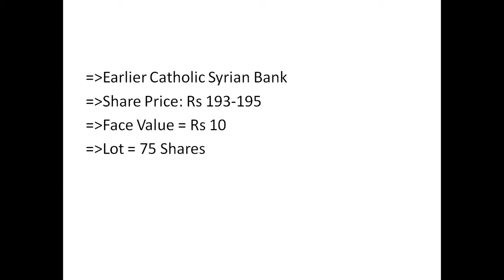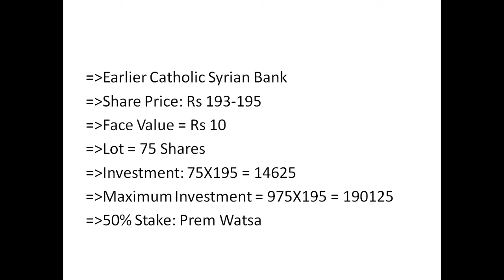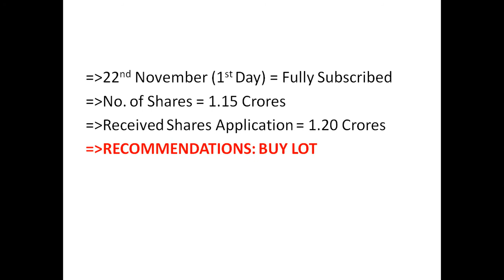CSB BANK IPO | DOUBLE YOUR MONEY | अपना पैसा दोगुना करें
CSB Bank has come out with IP and it is most awaited IPO